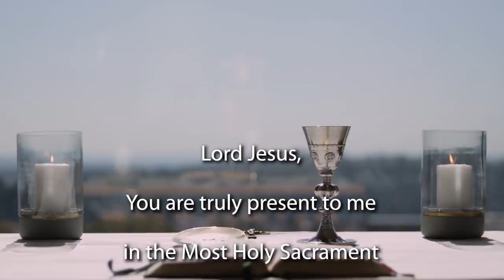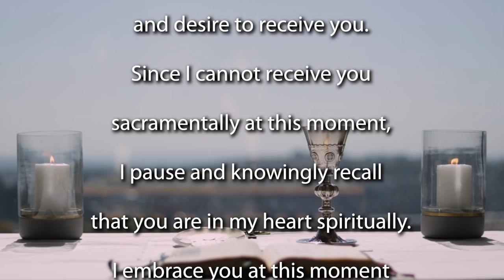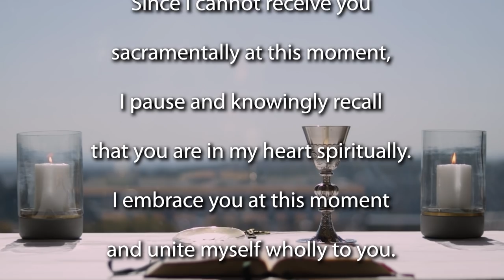Mass for the 5th Sunday of Ordinary Time.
Join the Jesuit Institute South Africa and Fr Russell Pollitt SJ to celebrate Mass for the 5th Sunday of Ordinary Time.

         Psalm 138:1-8
          Second Reading 1 Corinthians 15:1-11
          Acclamation Matthew 4:19